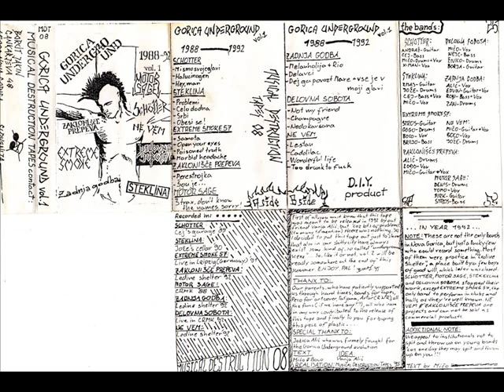Steklina - Obesi Se ( 1980's Yugoslav Slo Punk )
Slovenian punk band from late 80's and early 90's.